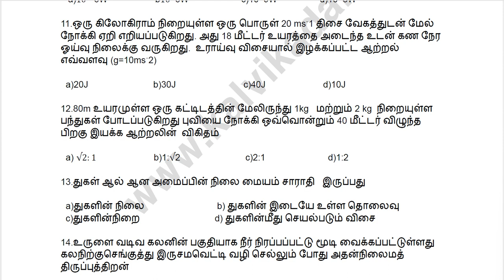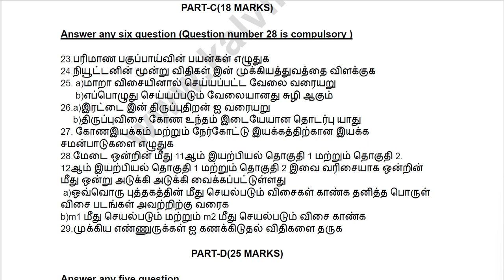11th Physics 2nd Revision Test Model Question Paper tamil medium March 2022 | 11th Physics QP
📑 PDF Title : 11th Physics 2nd Revision Test Model Question Paper tamil medium March 2022 | 11th Physics  QP

📰 PDF Subject : Physics

✏ PDF Preparation : P.R.Venkadesan (PG ASSISTANT,PHYSICS) Nadar higher secondary school,Rajaplayam,Virudhunagar.

🎀 ━━▣━━◤ KALVI KADAL ◢━━▣━━ 🎀

🎀 ━━▣━━◤ KALVI KADAL ◢━━▣━━ 🎀

🎀 ━━▣━━◤ KALVI KADAL ◢━━▣━━ 🎀

🎀 ━━▣━━◤ KALVI KADAL ◢━━▣━━ 🎀

🎀 ━━▣━━◤ KALVI KADAL ◢━━▣━━ 🎀

🎀 ━━▣━━◤ KALVI KADAL ◢━━▣━━ 🎀

🎀 ━━▣━━◤ KALVI KADAL ◢━━▣━━ 🎀

🎀 ━━▣━━◤ KALVI KADAL ◢━━▣━━ 🎀

🎀 ━━▣━━◤ KALVI KADAL ◢━━▣━━ 🎀

🎀 ━━▣━━◤ KALVI KADAL ◢━━▣━━ 🎀